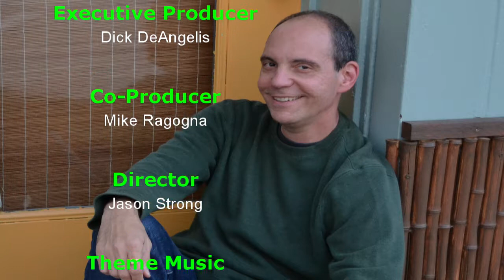Fairfield 2.0 Eps. 16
Fairfield 2.0 with Mike Ragogna